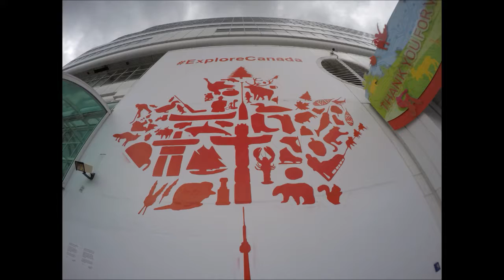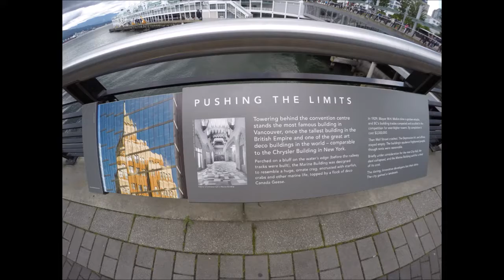남북한에 있는 프뉴마다이모니온을 완전히 제거해 주옵소서 52